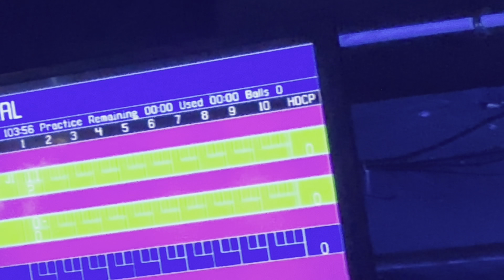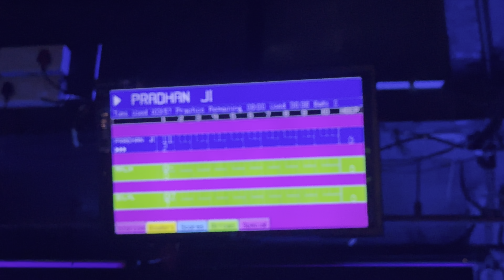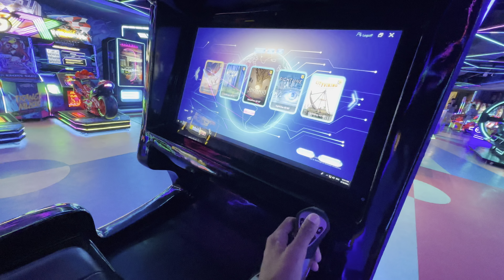Day out at gaming zone|| Kon jeetyga btao?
Hit likes